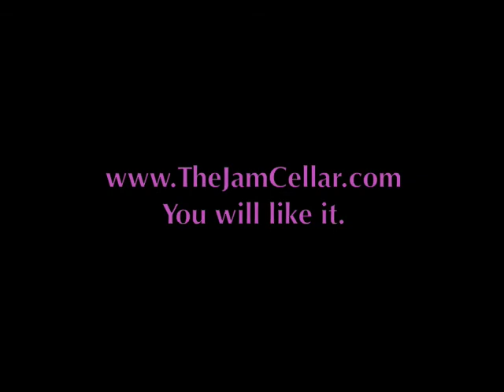Jam Cellar Social Moves (4/5) 6/23/09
This is the class review for the fourth of five lessons in The Jam Cellar's "Social Moves" Lindy Hop series taught 6/23/09. Your instructors are Ann Mony and Bobby White.

The Jam Cellar is a world-reknowned weekly swing dance party held in a posh, turn of the century mansion in Northwest Washington, DC on Tuesday nights. The Jam Cellar offers class series in Lindy Hop and other swing dances for all levels of dancers taught by some of the best instructors in the world. The Jam Cellar also hosts periodic special events. For more information about The Jam Cellar

Every Tuesday night! You will like it!